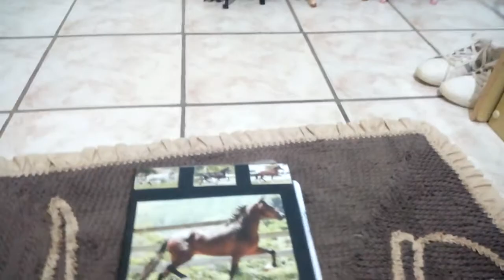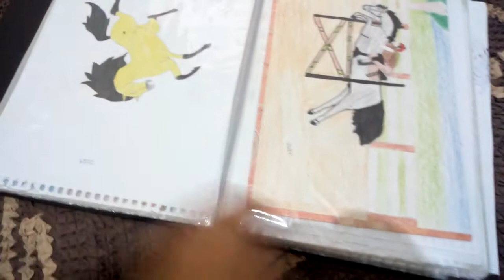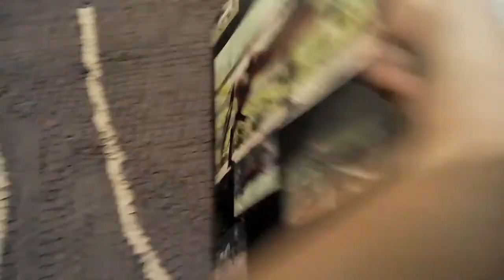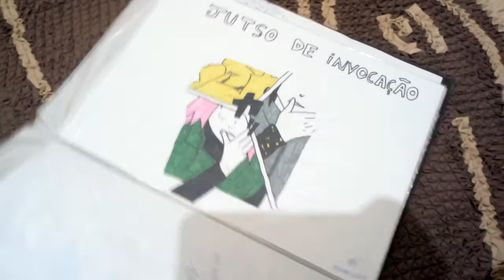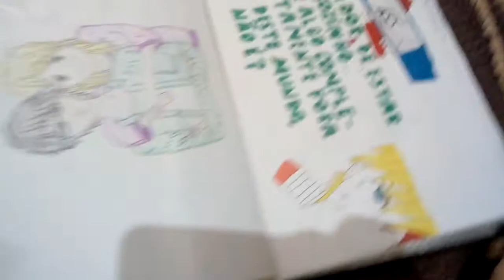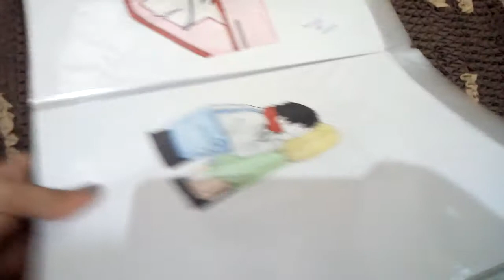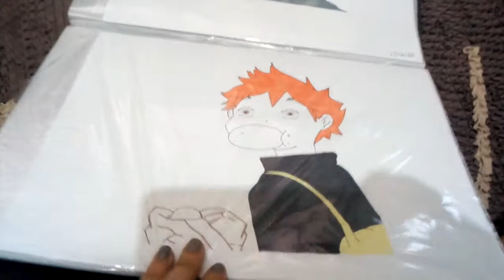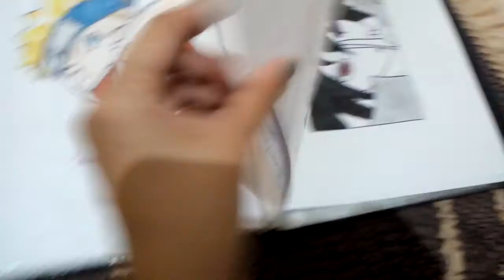Minha pasta de desenhos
Obs: me desculpem por não me despedir no final, meu celular simplesmente ficou sem espaço e não consegui acabar de gravar, mas no próximo vídeo, sim próximo vídeo gente vou postar um na semana que vem (talvez) sobre algo que ainda estou pensando, se quiserem me ajudar com alguma dica de vídeo eu ficaria grata.